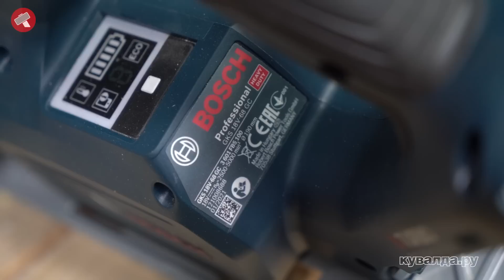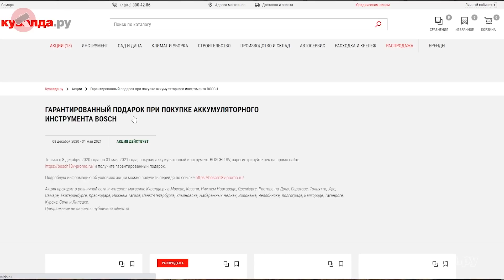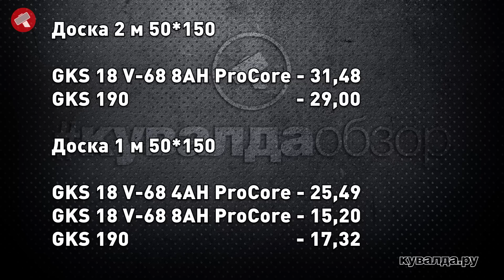Новая МОЩНАЯ циркулярная пила Bosch GKS 18V-68 GC BITURBO - Подробный тест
Сегодня тестируем возможности новой аккумуляторной циркулярной пилы BOSCH
GKS 18V-68 GC! Все подробности в видео!

00:00 Тизер
01:07 Характеристики
03:24 Цены, комплектации
04:26 Bluetooth упраление
06:14 Акция Bosch
06:32 Тесты -начало
07:49 Скорость распила (продольный рез)
10:27 Скорость распила (поперечный рез)
12:58 Обдув рабочей зоны
13:57 Рез под 45
15:19 Точность реза под 90 и точность регулировки шкалы
17:11 Производительность (кол-во резов)
18:46 Розыгрыш КЕПКИ И POWERBANK BOSCH